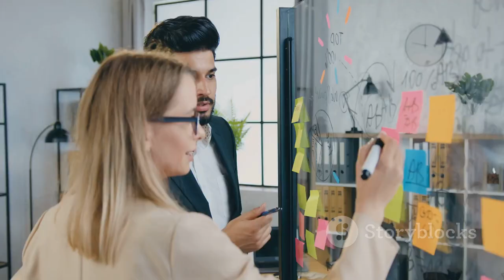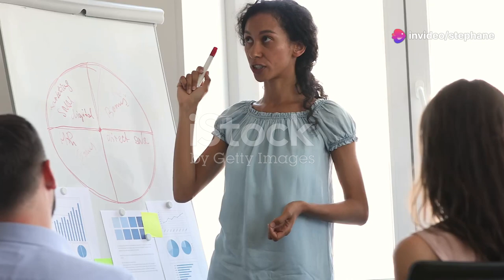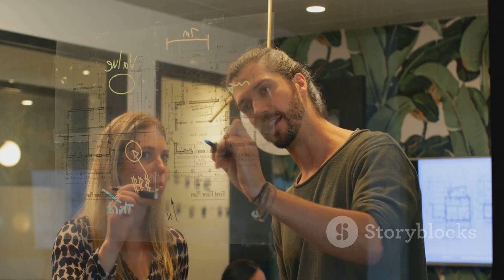Leadership et Conseil Vision et Stratég 2024 07 01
"Join innovator Stephane Fyfe in pioneering the future with advanced technologies that harness the wisdom of ancient philosophies and modern science. Discover groundbreaking developments in monoatomic elements, levitation, and superconductivity aimed at revolutionizing efficiency and sustainability. Together, we’re building a world of abundance, supporting creative and joyful lives through state-of-the-art research and inventions. The future is now—let’s embrace it with love, wisdom, and inner peace for all. Dive into our journey towards a smarter, more autonomous society."